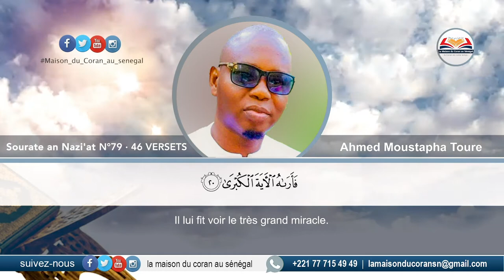Sourate an Nazi'at · سورة النازعات LES ANGES QUI ARRACHENT LES ÂMES · N°79 · 46 VERSETS